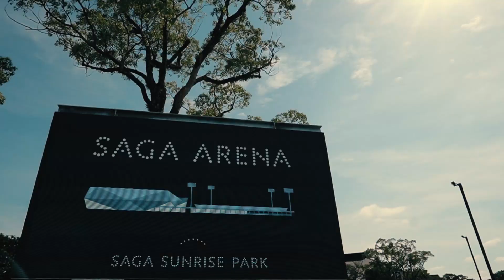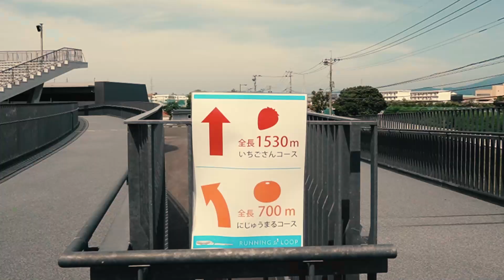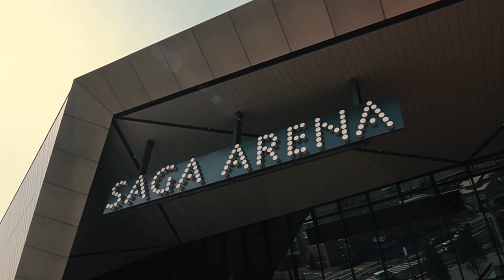SAGAサンライズパーク